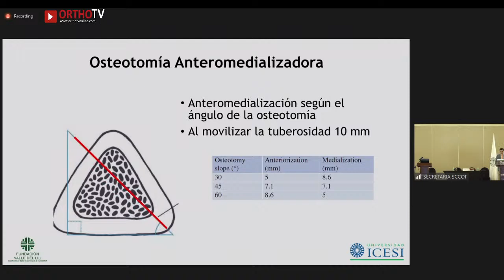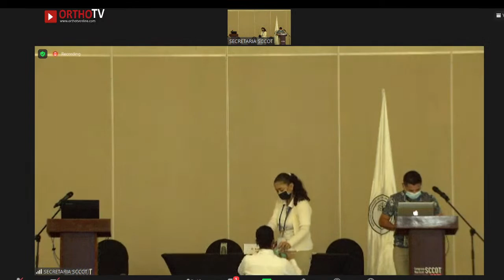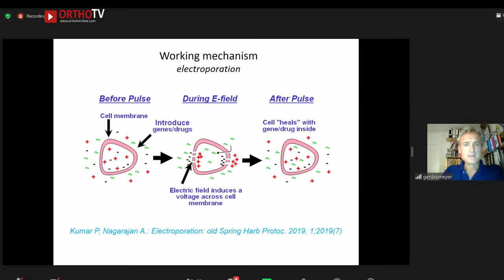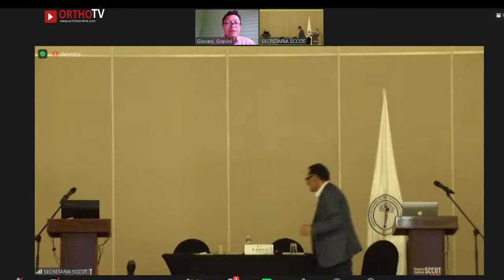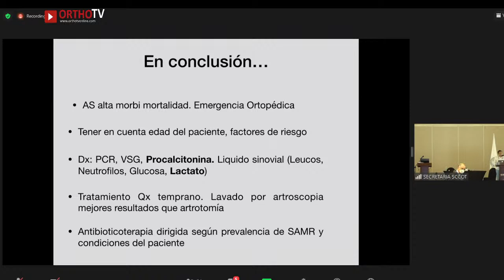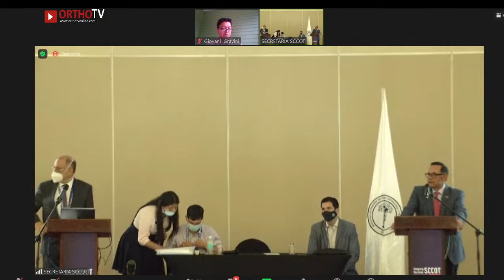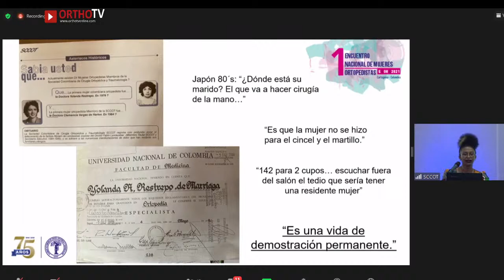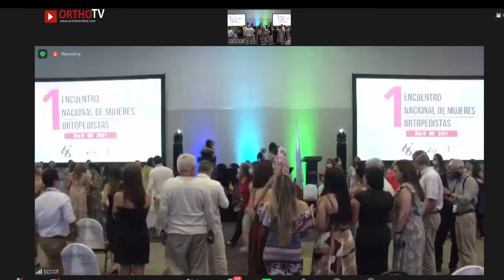66th National Congress DAY 2: Colombian Society of Orthopedic Surgery & Traumatology (SCCOT): HALL B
66th National Congress DAY 2: Colombian Society of Orthopedic Surgery & Traumatology (SCCOT): HALL B